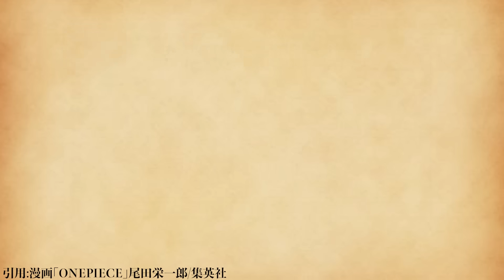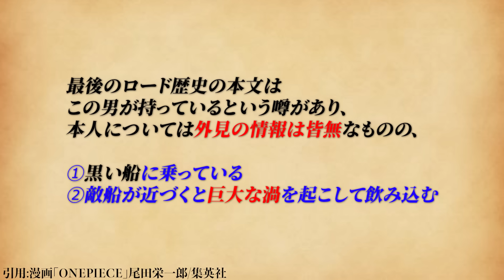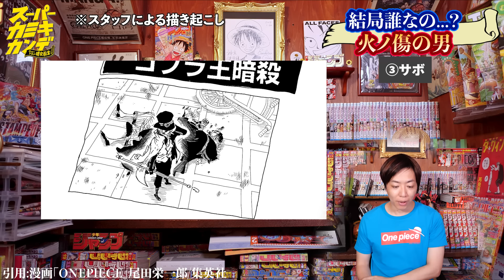【エルバフにいる？】ワンピース争奪で「火ノ傷の男」登場待ったなし！公式海外版では…【サウロ？影の男？それとも…】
ワンピース狙うならもう全員この人を狙わなくちゃいけない…！！